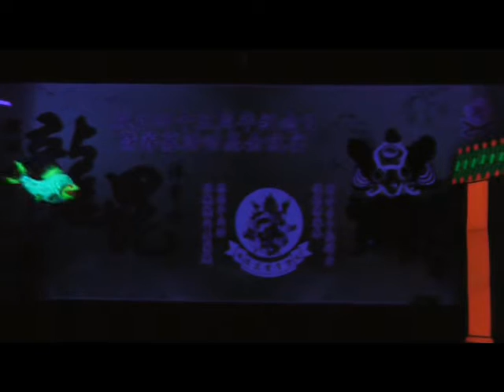USM drums and luminous carps & dragon performances on 24Oct15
Drums and luminous carps and dragon performances by USM and Ching Xing on 24Oct2015.